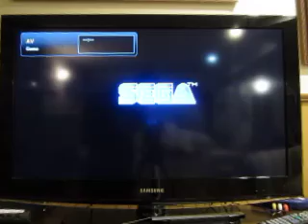Birthday Special For Hunter Dillon: Part 4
Here's part four, which is Wheel Of Fortune for the Sega Genesis. How will this game go?